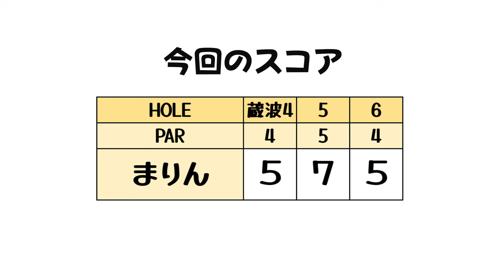二段グリーンを攻略する超ナイスアプローチ出た！！